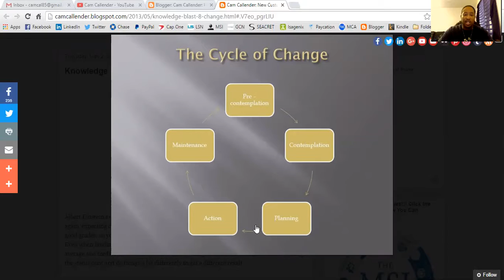Knowledge Blast #8 - Change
This was a great eye opener that everyone should see. Change is key. Make your life the best ever. It is too short not to live the way you want to. You can have everything you want in this life, it make take time and hard work to get it, but you can get there! If you're not sure how, lets link up and and figure it out together!

Cam Callender
Creator of the MSI Concept